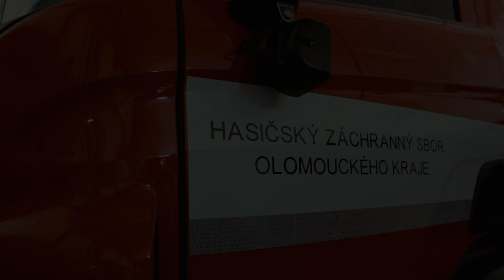Poslední jízda - hasiči - HZS OLK stanice Litovel - Karel Kolář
Karel Kolář - poslední jízda HZS OLK